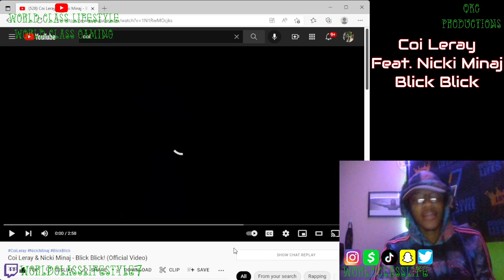Coi Leray Feat. Nicki Minaj - Blick Blick - Official Music Video - REACTION